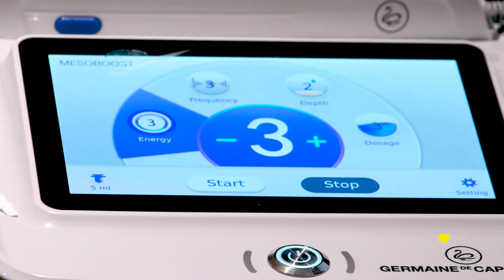Vida estética MESOBOOST - BUENVIVIR 💛 14/07/22 Canal 4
MESOBOOST - @germainedecapucciniitalia6506 - Sandra Salgado Reyes
Electroporation Transdermal Meso-Chip System

🌸 LA RE-EVOLUCIÓN DE LA MESOTERAPIA SIN AGUJAS

Equipo de penetración transcutánea no invasiva, de doble estrategia.
Combina la tecnología de penetración transcutánea meso-chip, de liberación de principios activos, con la tecnología de electroporación, mediante pulsos eléctricos, con el objetivo de optimizar la tasa de absorción de los principios activos.
Preserva completamente la integridad y el grado de esterilidad del producto.

DOBLE ESTRATEGIA DE ACCIÓN
Penetración Transdérmica
Electroporación

Acelera la regeneración de la piel y mejora su textura y calidad. Efecto general de rejuvenecimiento.

En tan solo 3 sesiones* 100% piel más joven, más firme y arrugas menos visibles.